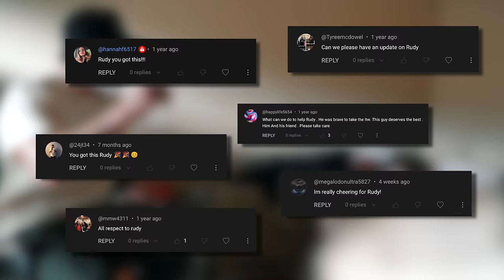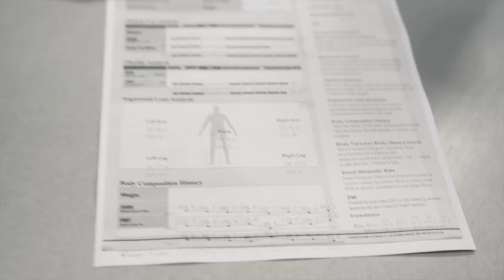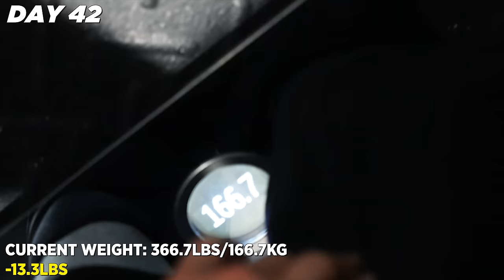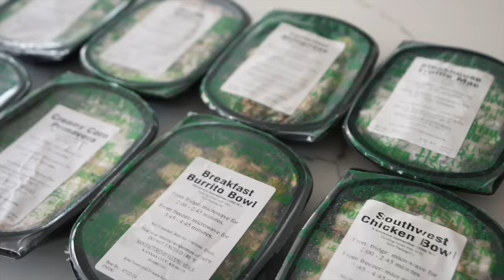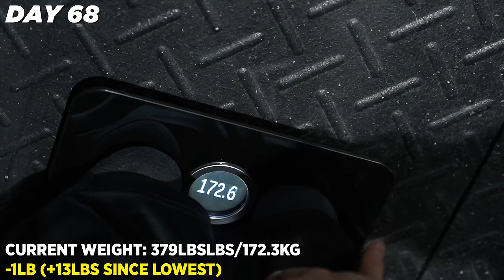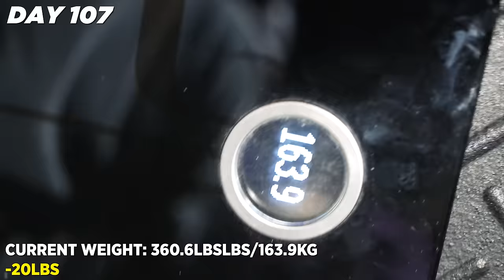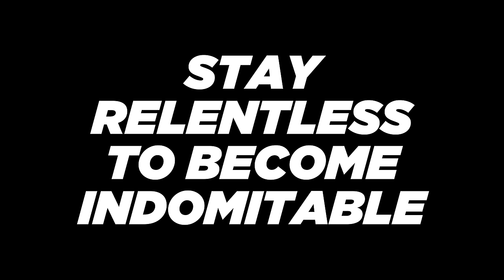Transforming My 600lb Friend in 100 Days!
Topics: fat loss transformation, i bet him $10,000 to transform his body, i challenged him to lose 100 lbs, fat loss tips, how to lose fat, build muscle, jesse james west, rudy transformation